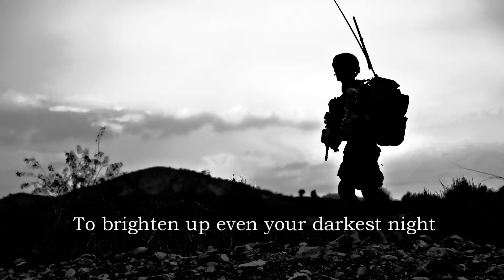You've got a friend（週刊レレ50号）